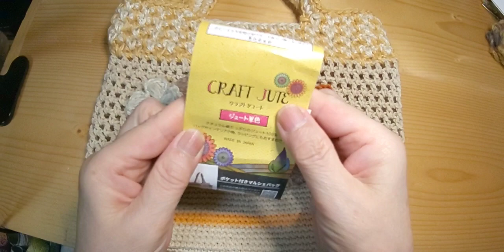「編み物」②クラフトジュートとベーシックコットンを組み合わせてバック編みました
クラフトジュートが足りなかったので、ベーシックコットンを組み合わせてバックにしました

お願い
RYOKOばあばの作品を編まれての販売は自由ですが、一言RYOKOばあば作品を参考にと記載してくださいね😃